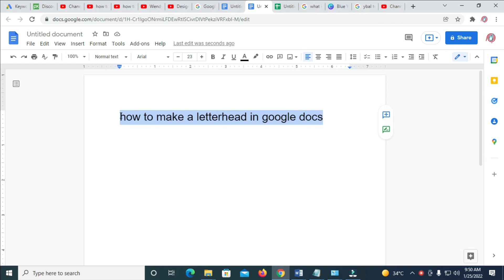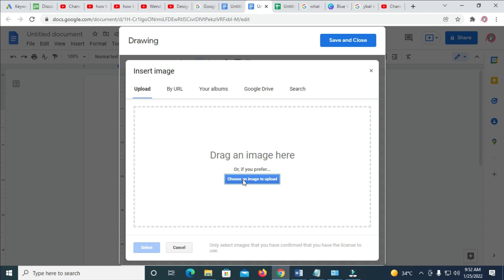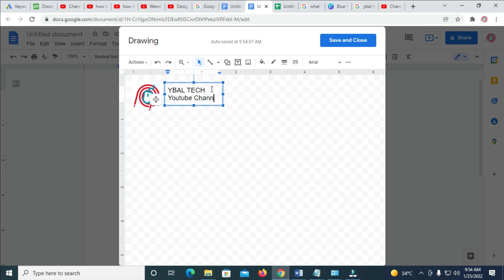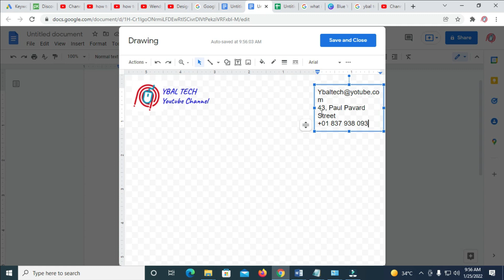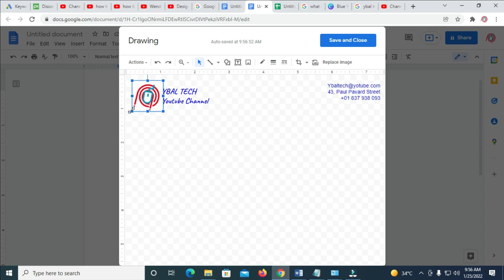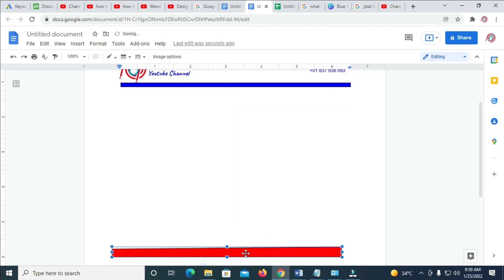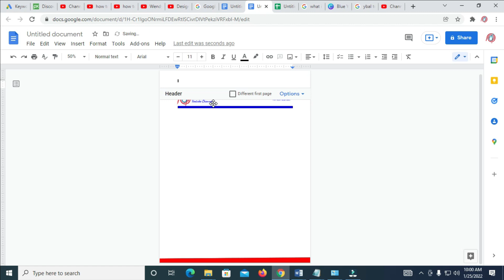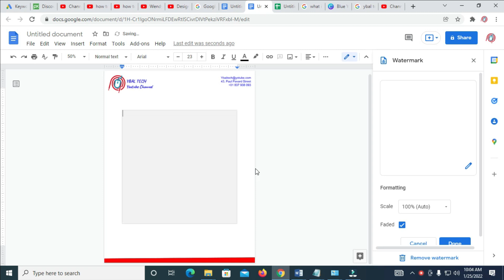How to Make a Letterhead in Google Docs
In this Video I have Explained "How to make a letterhead in google Docs. easily.